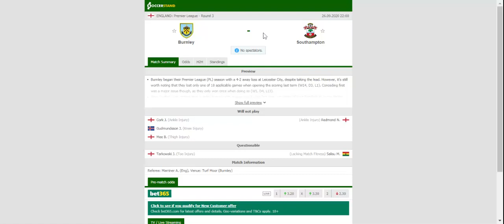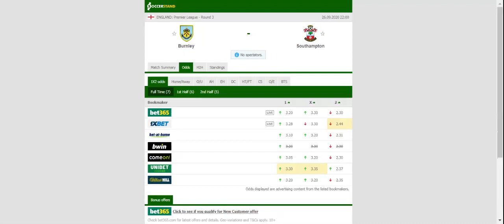BURNLEY VS SOUTHAMPTON PREDICTION & BETTING TIPS - 26/09/2020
2021 college football predictions,
2019 college football predictions,
2020 ncaa football predictions,
nc state football predictions 2020,
2020 nebraska football predictions,
2020 uga football predictions,
10 football predictions 2020,
football songs,
football vines,
football skills,
football daily,
football games,
football khela,
football live,
football pump up,
football anime,
football analysis,
football asmr,
football agility drills,
football american,
football academy,
football anthem,
football boots,
football big hits,
football bloopers,
r/b football,
f c b football,
mattyb football,
s.a.b football,
football chants,